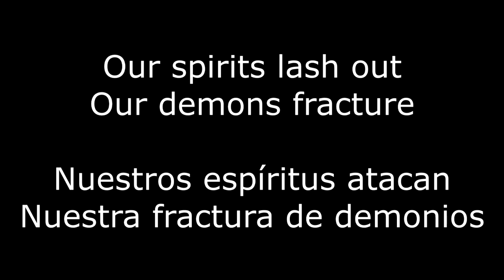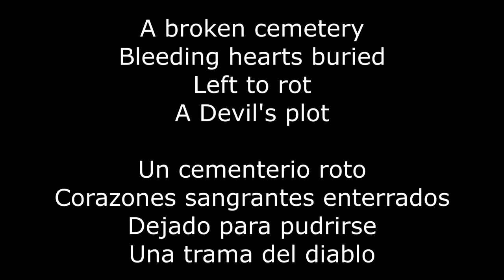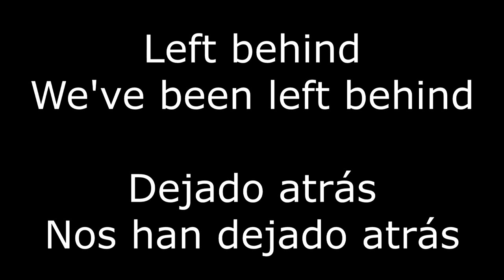Impact wrestling: Rosemary theme "Left Behind" Lyrics - Sub Español 2017 full cancion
cancion de la luchadora de Gfw global force wrestling tna con letra sustitulada al español, viral como pokemon go de android e iphone hello neighbor, momo dead by dayligth resident evil 7 super mario run odyssey Nintendo Switch Friday The 13th: The Game sonic forces Clash Royale, Clash of Clans,players unknown battleground  y mods de minecraft